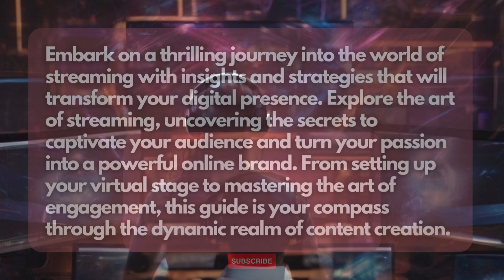Mastering the Streamer's Universe 101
Embarking on the adventure of a streamer's life requires dedication, creativity, and a strategic approach. As you navigate the dynamic world of content creation, remember that success comes from authenticity, consistency, and a genuine connection with your audience. Embrace the evolution of your digital persona, adapt to the ever-changing landscape, and revel in the joy of sharing your passion with the world. May your streams be filled with excitement, laughter, and the satisfaction of building a community that thrives alongside you in this exhilarating digital odyssey. Happy streaming!